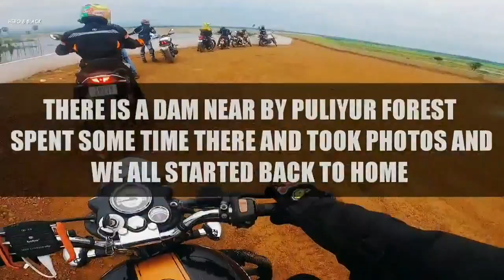goprohero8 Stabilization Check extreme off-road | Ride to periyapuliyur forest | 20+Group bike Ride